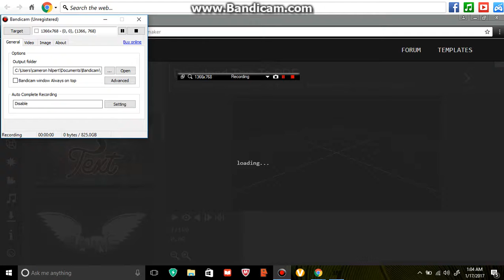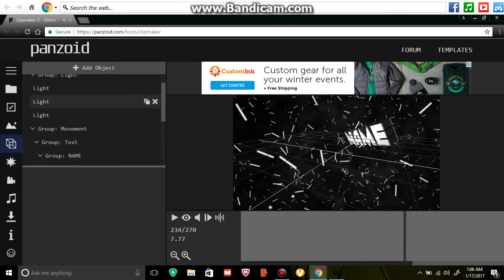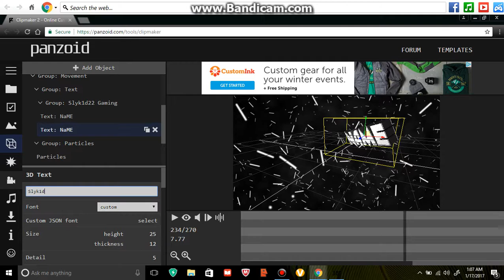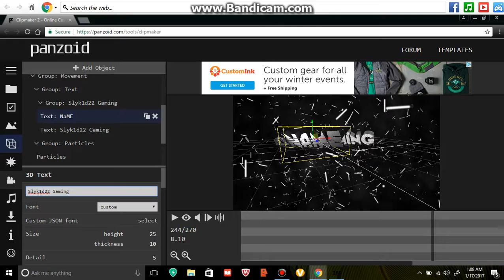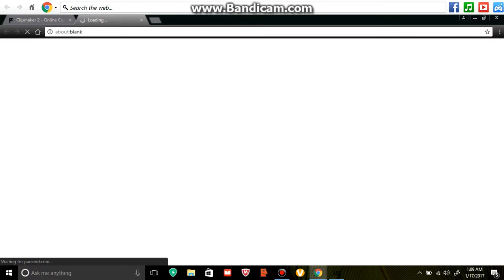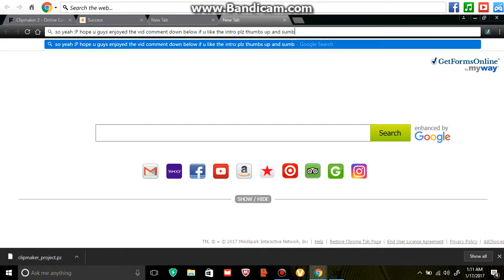My new intro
i used panzoid you should use it it is my favorite site for making a intro i couldnt find a pikachu like my friend matias did, subscribe to him but he is better than me at making stuff so yeah :P enjoy ur day :)